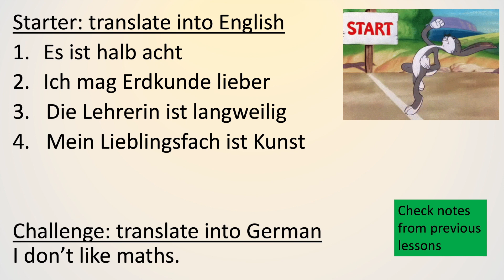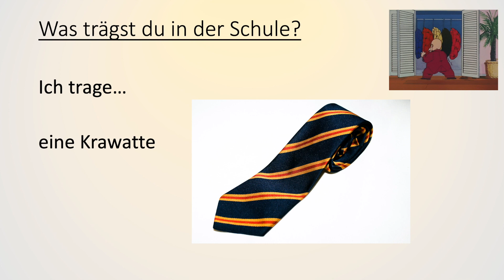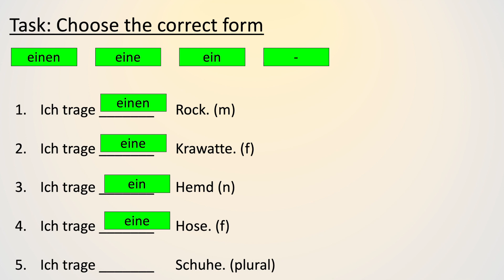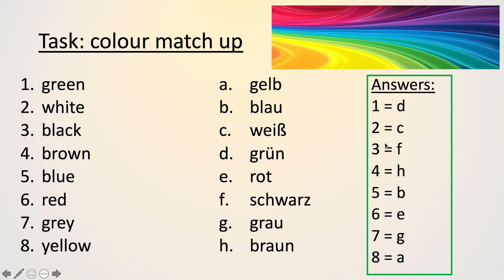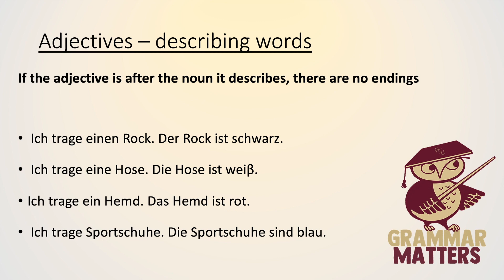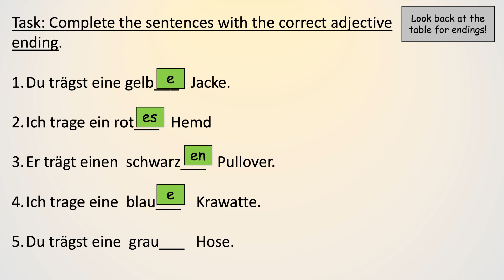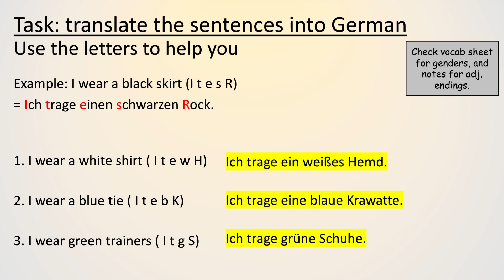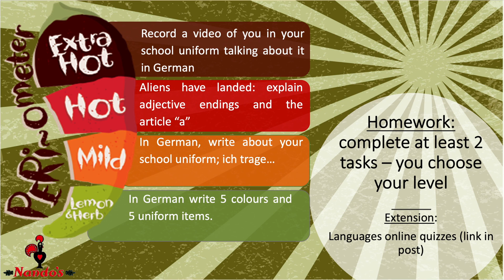S2 German - school uniform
Topic: school
Intro lesson to school uniform (clothing and colours)

Grammar points covered: articles and adjective endings.